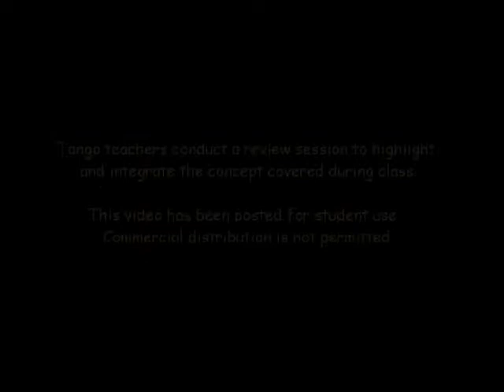Tango Lesson: Getting Your Lead / Follow Spiral On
Homer and Cristina Ladas conducted a review session and performed a didactic demo at the end of an argentine tango class.